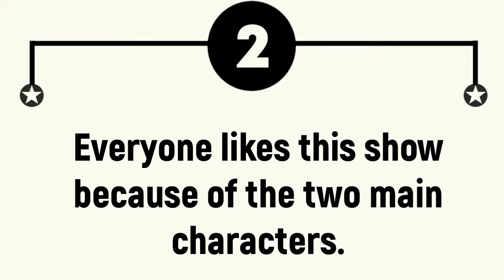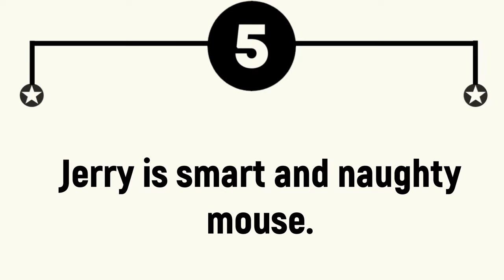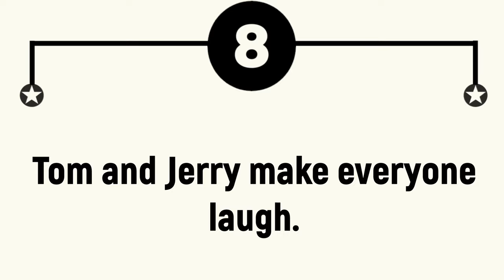My Favourite Cartoon Essay 10 Lines || My Favorite Cartoon Essay in English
In this video, you will learn My Favourite Cartoon Essay in English.

🎦 VIDEO TOPICS 🎦
🔷 My Favourite Cartoon Essay in English
🔷 My Favourite Cartoon Essay 10 Lines
🔷 Short Essay on My Favourite Cartoon

Urdu English Master is an educational channel. This channel covers different topics like Essay Writing, Story Writing, Letter Writing, Application Writing, Dialogue Writing and Vocabulary Videos.